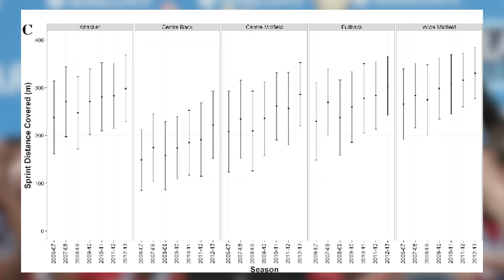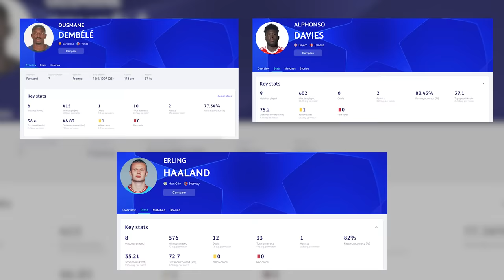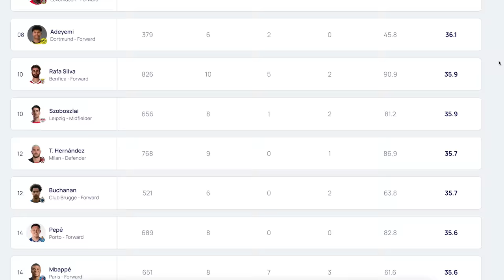Get Scouted as an Un-Athletic Footballer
About Me
Name: Matt Sheldon
Age: 30
Height: 6' 0"
Weight: 170 lbs
Nationality: USA
Job: Professional Soccer Player
Current Team: Hartford Athletic
Current League: USL Championship (USA 2nd Tier)
Last Team: Charleston Battery